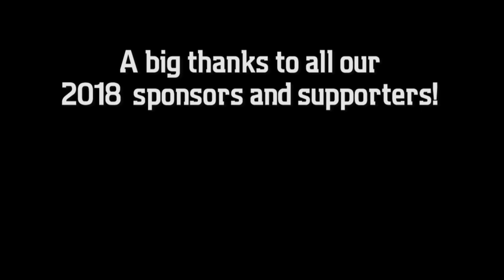2019 Kentville Canada Cup Promo 1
We're back!

Join us in Kentville, Nova Scotia, Canada for the second running of the Kentville Canada Cup XC race on August 17/18, 2019.

A big thank you to all our supporters, sponsors and attendees in 2018. We learned a ton, had a lot of fun, and you can expect an even better event this summer!